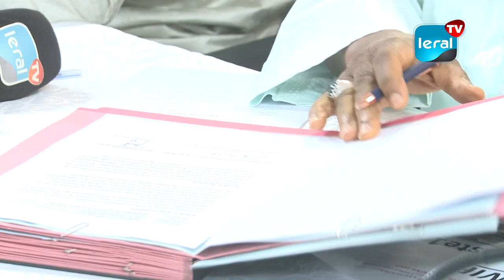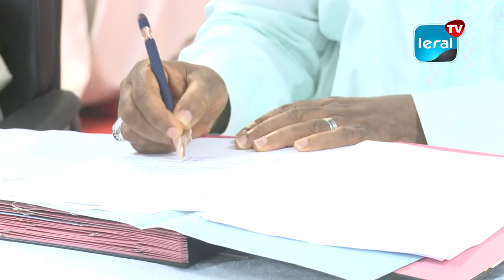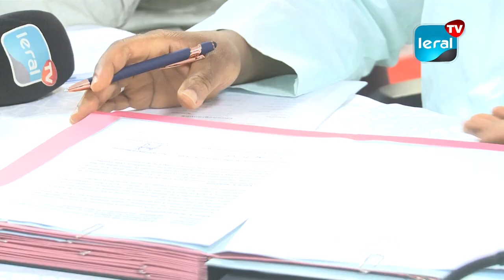La Poste: Signature des Contrats d'Objectifs pour une Meilleure Efficacité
L'ensemble des directeurs centraux du groupe La Poste ont signé cet après-midi des contrats d'objectifs. Ces derniers visent à optimiser l'efficacité des services pour satisfaire la clientèle. Ainsi, sous le regard des cadres et des partenaires de la structure, la cérémonie de signature des contrats s'est tenue. Elhadji Ndiaye a affirmé que si toutes les responsabilités sont tenues, cela va considérablement aider la société à surmonter les difficultés.